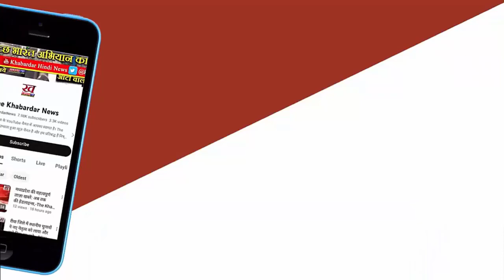Satna में Medical Store पर हमला करने वाले ठगों का चौंकाने वाला CCTV फुटेज। Satna News।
Satna News: सतना शहर के भरहुत नगर क्षेत्र में हाल ही में एक दर्दनाक घटना घटी, जिसमें दर्जनों गुंडे आतंक का नंगा नाच करते हुए एक मेडिकल स्टोर पर हमला किया और दुकानदार पर जमकर हमला किया। इस दर्दनाक हमले का सीसीटीवी फुटेज भी सामने आया है।

जानकारी के अनुसार, इस घटना के पीछे भरहुत नगर में स्थित नाहर नर्सिंग होम के पास संचालित एक मेडिकल स्टोर पर हमला किया गया। इस हमले में दर्जनों बदमाश हाथों में डंडे-रॉड और चाकू लेकर पहुँचे और उत्पात मचाया। वे मेडिकल स्टोर और उसके संचालक क्लिनिक में घुसकर सामान को तोड़फोड़ करने लगे, और दुकानदार शरद वाधवानी पर हमला करने लगे।

घटना के समय बदमाशों के पास डंडे-रॉड और चाकू थे, और वे बिना किसी भी रोक-टोक के उत्पात मचाने लगे। दुकानदार शरद वाधवानी पर हमला हुआ, और वह जमकर पिटाई का शिकार हुए। इस बीच, जब सुरक्षा समस्याओं की वजह से घटना को देखने आए आसपास के लोग, तो बदमाशों ने सड़क पर आकर लाठियों का इस्तेमाल करना शुरू किया और पत्थर फेंकना भी शुरू किया। इस हमले की दुखद तस्वीरें सीसीटीवी कैमरों द्वारा भी रिकॉर्ड हो गईं।